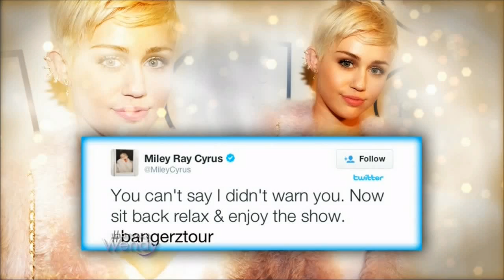Hot Talk | The Wendy Williams Show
Financial journalist Nicole Lapin joins Wendy Williams on her "Hot Talk" panel.